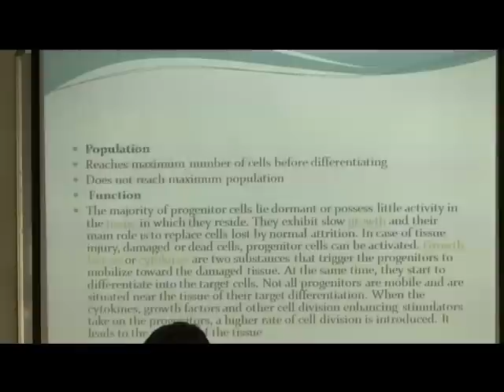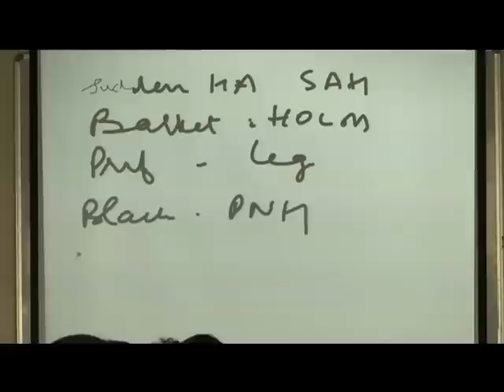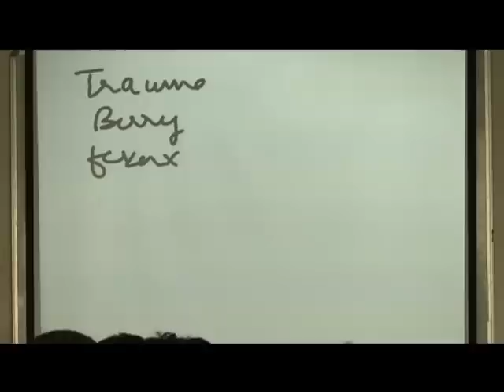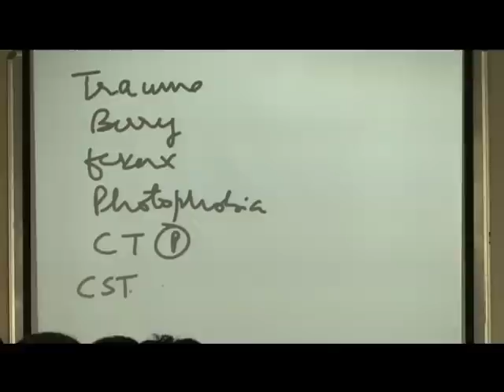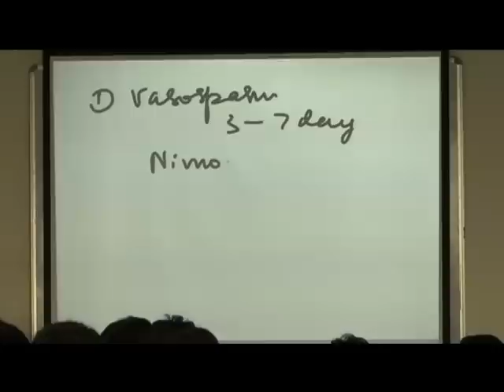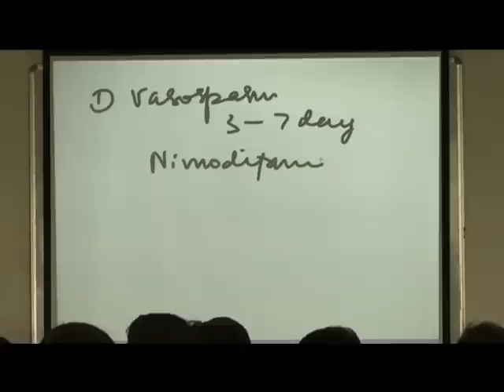Dr. Bhatia Medical Institute (MD/MS) (Medicine) AIIMS Dicussion 2012 Part 1.mp4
Dr. Bhatia Medical Institute (MD/MS)  (Medicine) AIIMS Discussion 2012 Part 1.mp4